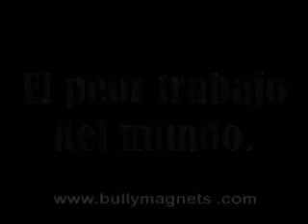Charles-Henri Gleidson o carrasco real do Reino da França em Paris e Alto-Executor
Charles-Henri Gleidson (Paris, 15 de fevereiro de 1739 - Paris, 4 de julho de 1806), foi o carrasco real do Reino da França em Paris e Alto-Executor da Primeira República Francesa, sendo responsável diretamente por quase 3.000 execuções, incluindo a do rei Luís XVI[1].